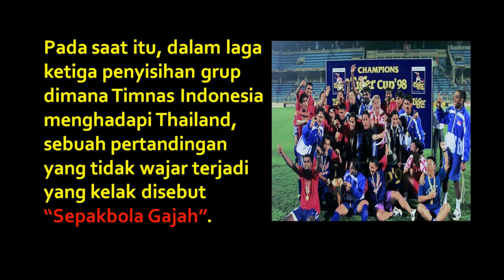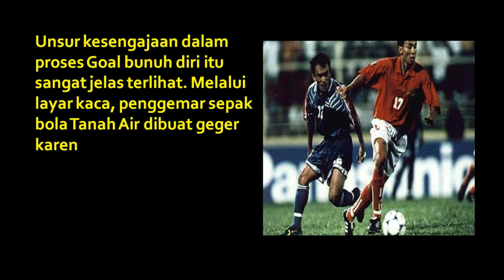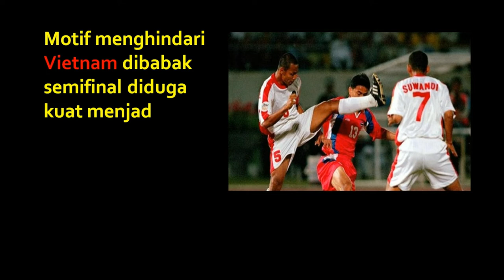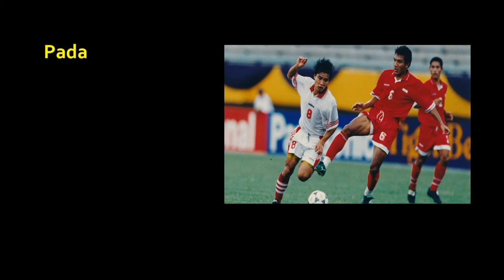Mursyid Effendi Membobol Gawang Sendiri l Sepakbola Gajah Indonesia vs Thailand Tiger Cup 1998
Penampilan Timnas Indonesia di Piala Tiger 1998 (sekarang disebut Piala AFF) yang kala itu berlangsung di Vietnam dianggap sebagai momen paling kelam dalam sejarah sepakbola Indonesia. Pada saat itu, dalam laga ketiga penyisihan grup dimana Timnas Indonesia menghadapi Thailand, sebuah pertandingan yang tidak wajar terjadi yang kelak disebut “Sepakbola Gajah”.
Dalam kedudukan imbang 2-2 antara Timnas Indonesia dan Thailand, Mursyid Effendi mencetak Goal bunuh diri yang membuat Thailand kemudian unggul 2-3 sekaligus memenangkan pertandingan. Namun bukannya bersedih, Mursyid Effendi dan beberapa pemain Timnas Garuda justru tampak gembira dengan Goal tersebut.
Unsur kesengajaan dalam proses Goal bunuh diri itu sangat jelas terlihat. Melalui layar kaca, penggemar sepak bola Tanah Air dibuat geger karena setelah membobol gawang sendiri, Mursyid Effendi kemudian disambut beberapa rekan lainnya dan justru melakukan selebrasi.
Motif menghindari Vietnam dibabak semifinal diduga kuat menjadi alasan Timnas Indonesia dan Thailand enggan menang dipartai terakhir penyisihan grup A Piala Tiger 1998 hingga akhirnya memilih memainkan “Sepakbola Gajah”.
Pada akhirnya Indonesia gagal melangkah kepartai puncak karena disemifinal Timnas Indonesia justru bertemu Singapura dan kalah 1-2 dalam pertandingan tersebut. Tak lama berselang, Mursyid Effendi pun mendapatkan sanksi dari FIFA berupa larangan bermain seumur hidup dipertandingan sepak bola internasional karena aksi memalukannya tersebut.